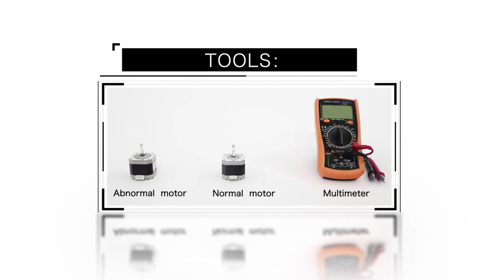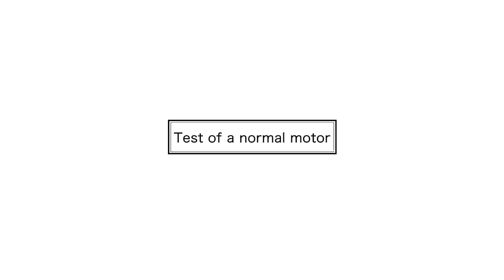ANYCUBIC 3d printer: How to Test Stepper Motor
This video is about how to test the stepper motor.

More after sale problems, please fill in relevant information on our website and we will help you soon.